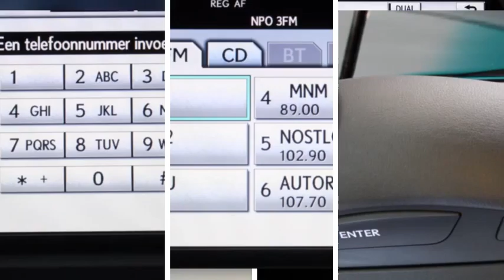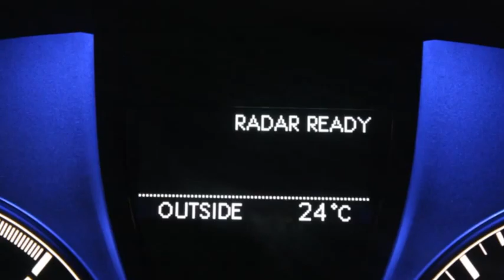Lexus RX 450h Preference Pro 2WD Pre-Crash Safety, Sunroof